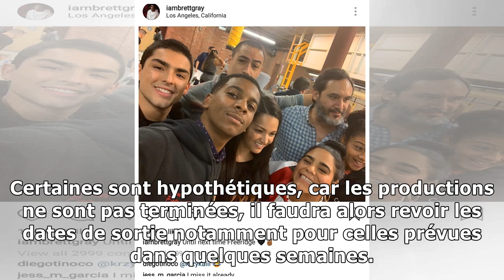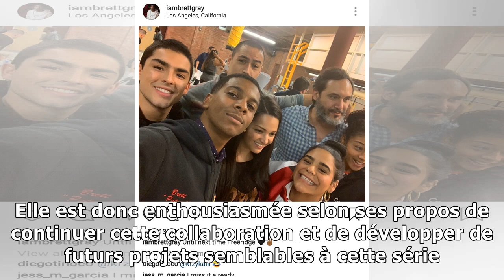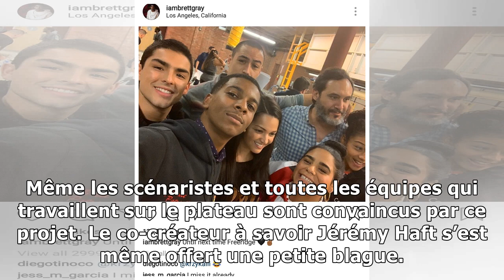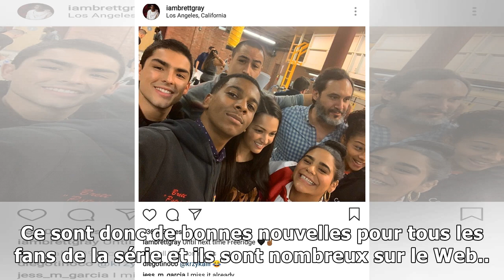On My Block saison 4 – Date de sortie Netflix !